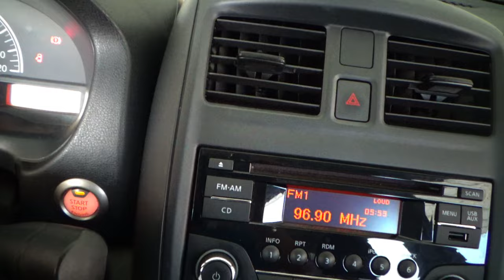Nissan / Versa / 2017 - 12026